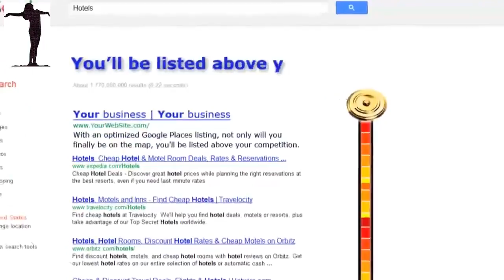Page 1 Rankings on Google My Business Formally Google Places Thornton CA